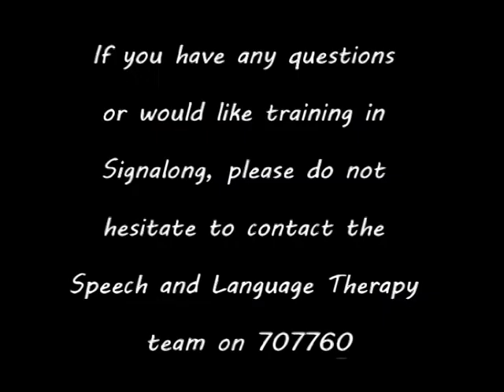Key signs for Hickory Dickory Dock - Home Start Guernsey